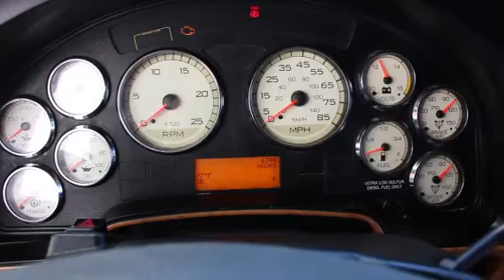2012 INTERNATIONAL PROSTAR+ For Sale